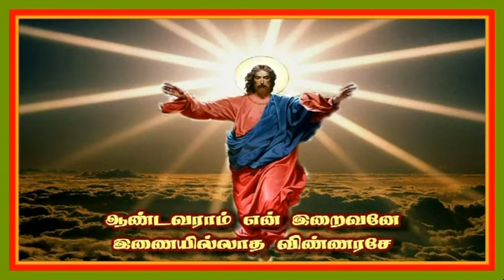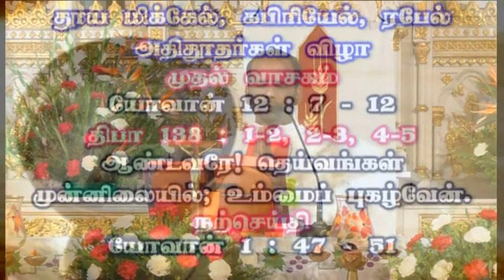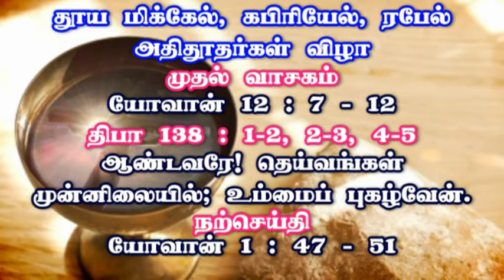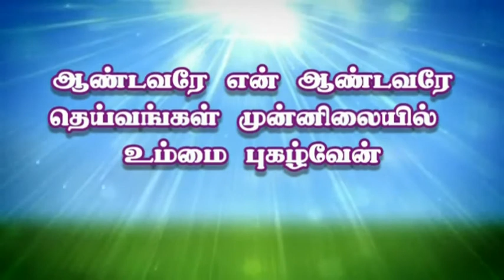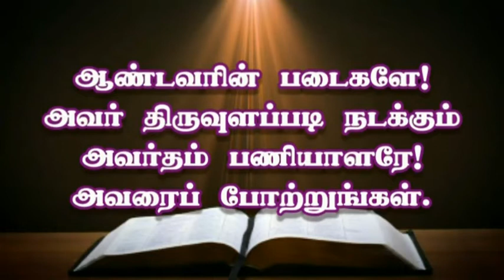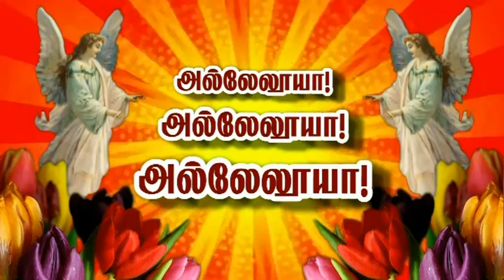Sacred Heart Basilica_29 09 2017 Part 01